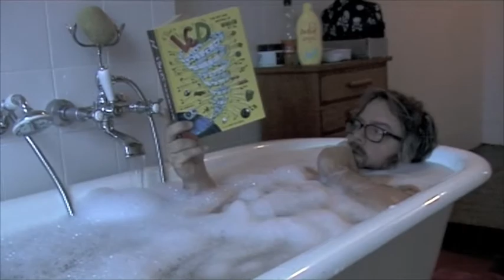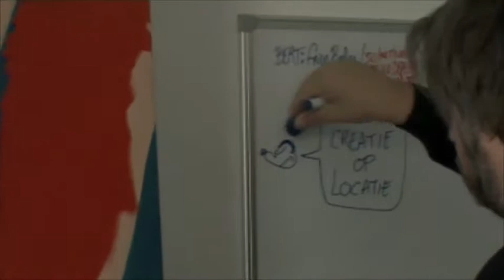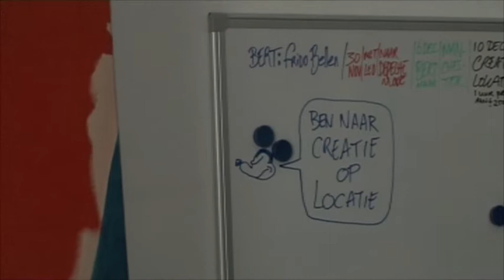Op weg naar Creatie op Locatie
Bert of Shop Around was asked to be one of the guest speakers for the yearly 'Creatie op Locatie' convention which was held on december 10th in Pakhuis De Zwijger in Amsterdam. See how Bert prepared himself that day and how he made his entrance.